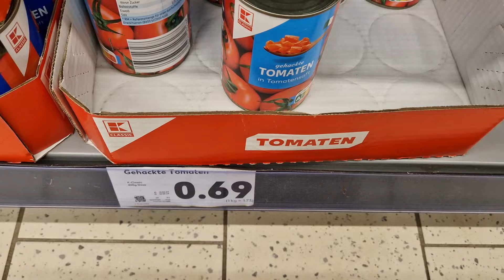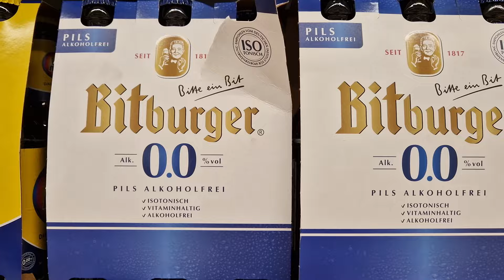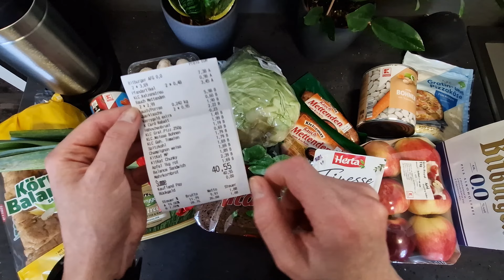SPAREN extrem günstiger XXL VORRAT Wocheneinkauf 40,55€ 😱 WARUM?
Heute nehme ich euch wieder mit zu meinem wöchentlichen Kaufland Einkauf. An diesem Wochenende wird auch mal wieder gekocht für ein paar Tage, es gibt einen leckeren Eintopf, das Rezept habe ich euch auch ins Video gepackt. Ein paar Vorräte an Genussmitteln sind auch dabei und das ein oder andere Angebot natürlich. Heute ist der Einkauf bewusst teurer geworden als sonst. Da es aber für mein gesetztes Budget diesen Monat noch vollkommen ausreichend ist, war der Einkauf einfach perfekt 🤗🤩

⭐ Check24 Vergleichsportal ⭐
*Stromvergleich - Ein Wechsel lohnt sich immer!
*Gasvergleich - Wechseln und sparen!